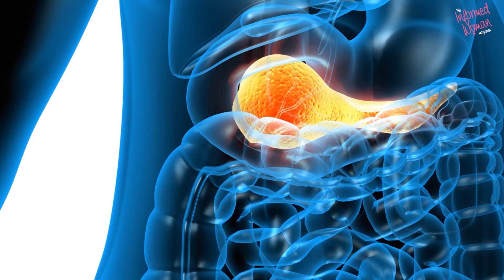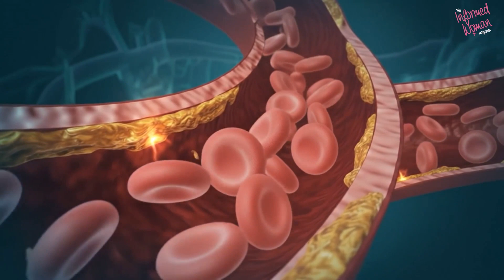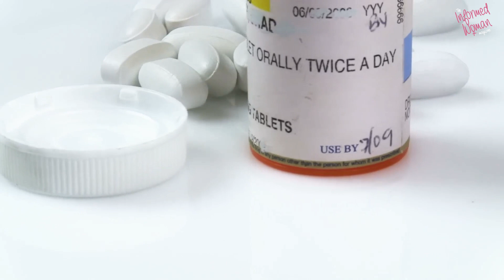The PCOS-Diabetes Connection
Polycystic Ovary Syndrome (PCOS) is far more than a reproductive disorder, it’s a metabolic condition deeply intertwined with insulin resistance and an increased risk of type 2 diabetes.

In women with PCOS, the body’s cells become resistant to insulin, forcing the pancreas to produce more. This chronic hyperinsulinemia not only drives ovarian androgen production, causing symptoms like irregular periods, acne, and hirsutism, but also disrupts the body’s fat and carbohydrate metabolism. Over time, the strain on pancreatic beta cells can lead to impaired glucose tolerance and eventually type 2 diabetes, often at a younger age than in the general population.

This video explores how insulin resistance lies at the heart of PCOS, connecting hormonal imbalance, metabolism, and long-term health risks. We also discuss key management strategies, including:

🥗 Lifestyle interventions, balanced nutrition, regular exercise, and weight management.
💊 Medications like metformin to improve insulin sensitivity.
❤️ Early detection and prevention to reduce the risk of diabetes and cardiovascular disease.

By understanding the metabolic roots of PCOS, women can take proactive steps to protect both reproductive and metabolic health.